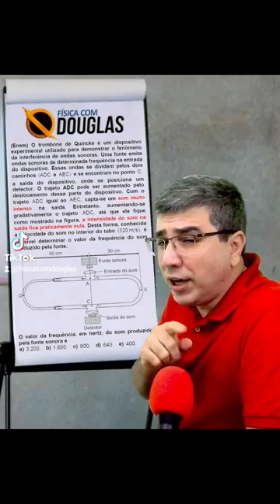Ita e Enem de mãos dadas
Conheça meu curso de Física para Enem e vestibulares de alta concorrência